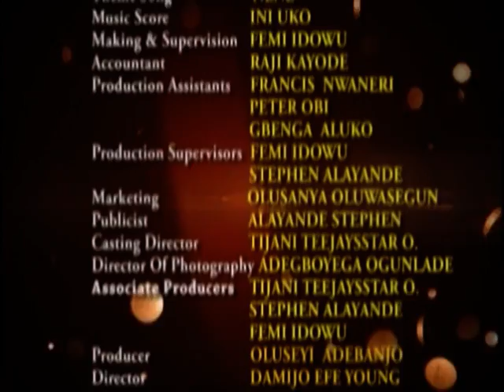FEW OF MY CLIPS--- 2 SIDES OF A COIN (Season 2)-------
watch nd Enjoy